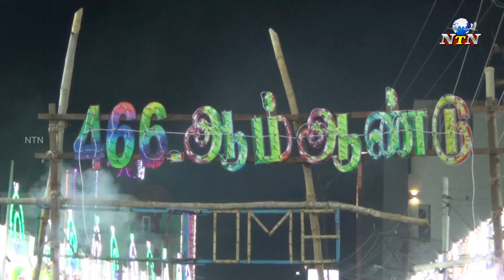நாகூர் தர்காவின் 466 ஆவது கந்தூரி விழா ; பிரமாண்டமாக நடைபெற்ற வாணவேடிக்கை நிகழ்ச்சி